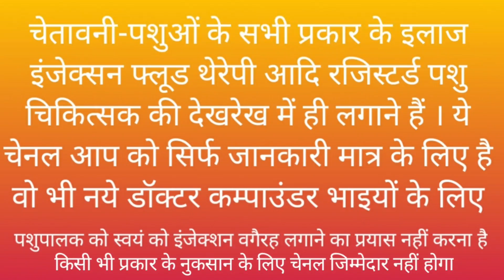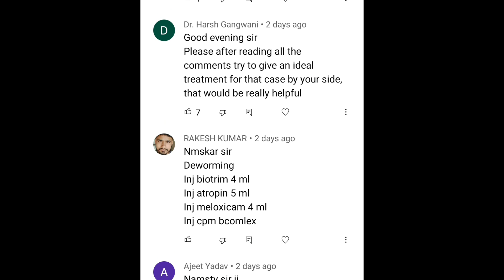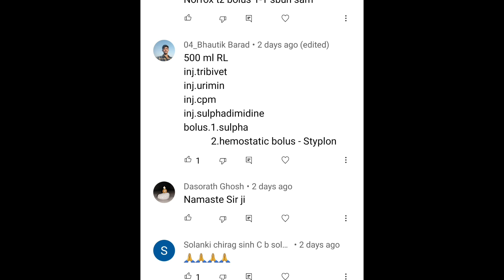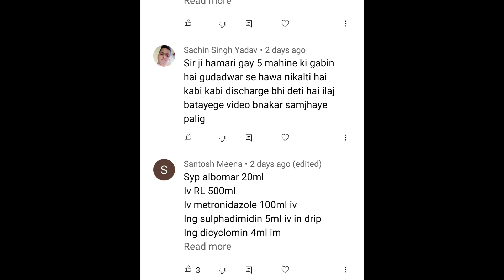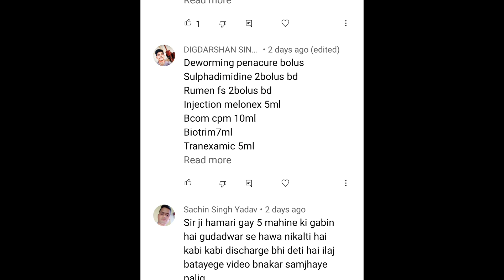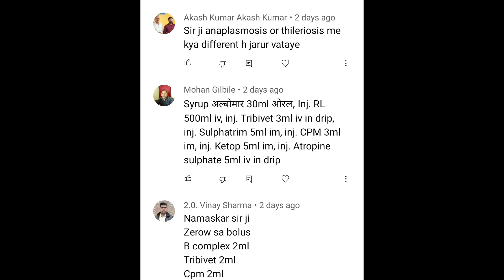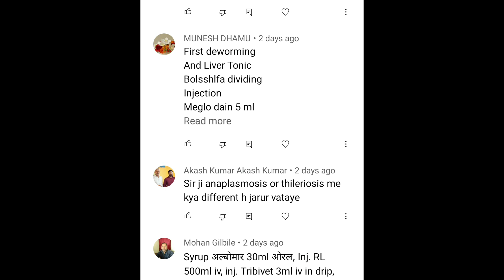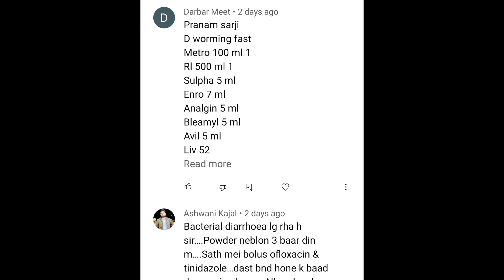Solution of Case no 20 Ramawat Vets Club